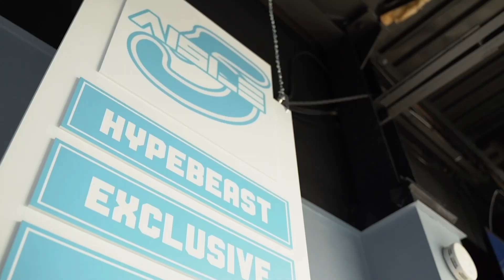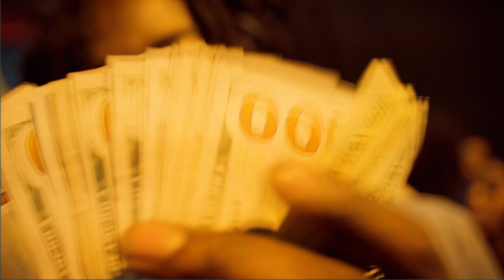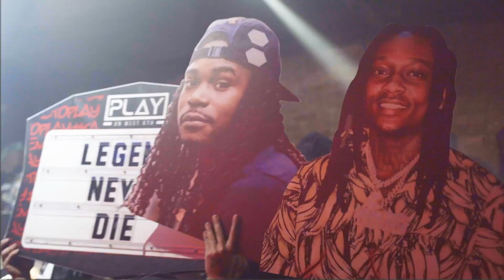Money Man / Aisle 5 CEO Birthday VLOG